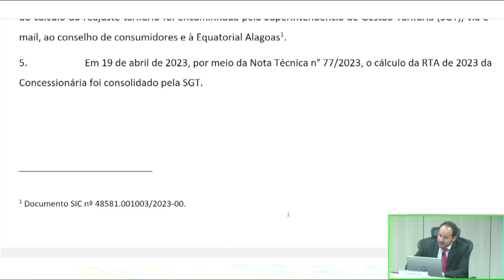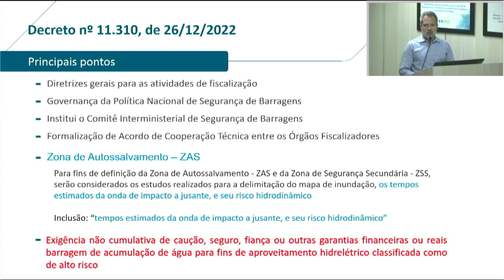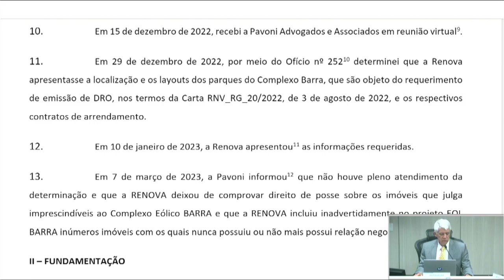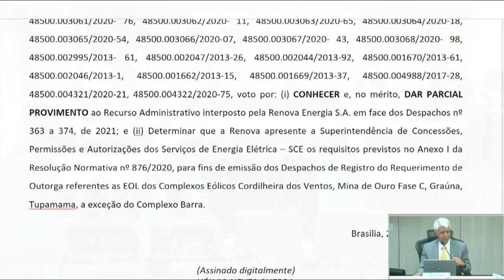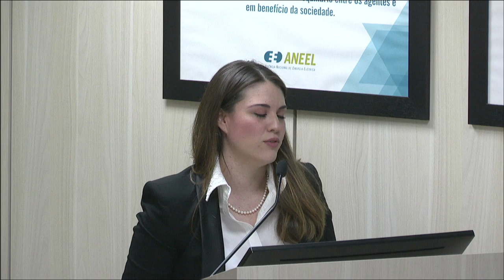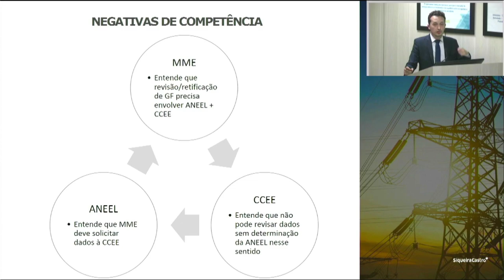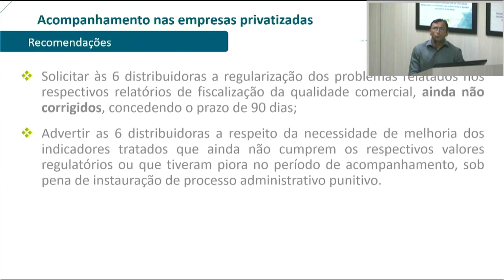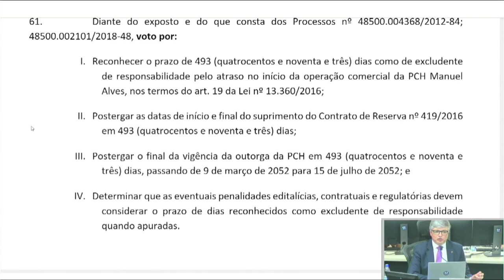14ª Reunião Pública Ordinária ANEEL – 02/05/2023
A 14ª Reunião Pública Ordinária da Diretoria da ANEEL em 2023 foi realizada no dia 02/05/2023. A pauta da reunião foi composta de 43 itens, sendo que os itens 8 a 43 foram deliberados em bloco, com exceção do item 12, destacado para debate durante a reunião. Foram retirados de pauta os itens 5, 13 e 29. A pauta completa e a ata da reunião podem ser conferidas no sítio da Agência,

00:00:45 Abertura da Reunião Pública e informes gerais

00:13:36 Aprovação da Ata da 13ª Reunião Pública Ordinária da Diretoria da ANEEL em 2023

00:15:31 Anúncio dos itens da Reunião Pública e itens deliberados em bloco. Acesse a descrição completa em

00:16:09 Item 1. Processo: 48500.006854/2022-17 Assunto: Reajuste Tarifário Anual de 2023 da Equatorial Alagoas Distribuidora de Energia S.A., a vigorar a partir de 3 de maio de 2023. Diretor(a)-Relator(a): Fernando Luiz Mosna Ferreira da Silva.

00:33:18 Item 2. Processo: 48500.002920/2015-42 Assunto: Resultado da Consulta Pública nº 82/2021, instituída com vistas a obter subsídios e informações adicionais para o aprimoramento da proposta de revisão da Resolução Normativa nº 696/2015, que estabelece critérios e ações de segurança de barragens fiscalizadas pela ANEEL, em função de alteração na Lei nº 12.334/2010, que trata da Política Nacional de Segurança de Barragens. Diretor(a)-Relator(a): Hélvio Neves Guerra.

01:10:20 Item 4. Processo: 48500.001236/2020-19, 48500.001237/2020-55 e outros.  Assunto: Recurso Administrativo interposto pela Renova Energia S.A. em face dos Despachos nº 363/2021 a nº 374/2021, emitidos pela Superintendência de Concessões e Autorizações de Geração – SCG, que indeferiram a solicitação de emissão de Despachos de Recebimento do Requerimento de Outorga – DRO para Centrais Geradoras Eólicas e Fotovoltaicas – EOLs e UFVs. Diretor(a)-Relator(a): Sandoval de Araújo Feitosa Neto. Diretor(a)-Relator(a) do Voto-Vista: Hélvio Neves Guerra.

02:27:44 Item 12. Processo: 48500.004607/2021-97 Assunto: Recurso Administrativo interposto pela Klabin S.A. em face do Despacho nº 3.238/2022, emitido em conjunto pela Superintendência de Regulação Econômica e Estudos do Mercado – SRM e pela Superintendência de Regulação dos Serviços de Geração – SRG, que negou provimento aos Requerimentos Administrativos protocolados pela Recorrente com vistas à determinação à Câmara de Comercialização de Energia Elétrica – CCEE de alocação específica entre as cargas da Klabin S.A. no rateio do pagamento do Encargo de Serviço de Sistema – ESS e à determinação à CCEE de recontabilização dos valores de geração verificada da Usina Termelétrica – UTE Klabin Celulose, sem considerar o consumo da unidade industrial Ortigueira, a partir de novembro de 2021, para envio ao Ministério de Minas e Energia – MME a fim de subsidiar as análises do Ministério quanto à retificação do valor calculado da Garantia Física da UTE Klabin Celulose. Diretor(a)-Relator(a): Ricardo Lavorato Tili.

02:46:55 Item 3. Processo: 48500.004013/2019-61, 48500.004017/2019-40, 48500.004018/2019-94, 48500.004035/2019-21, 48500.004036/2019-76, 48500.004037/2019-11 Assunto: Acompanhamento do desempenho do serviço de distribuição de energia elétrica das empresas privatizadas administradas pelo grupo Eletrobras. Diretor(a)-Relator(a): Hélvio Neves Guerra.

03:16:22 Item 6. Processo: 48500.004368/2012-84, 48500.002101/2018-48 Assunto: Requerimento Administrativo interposto pela Central Geradora Hidrelétrica Manuel Alves Ltda. com vistas ao excludente de responsabilidade e de alteração do cronograma de implantação referente à Pequena Central Hidrelétrica – PCH Manuel Alves, localizada no município de Dianópolis, estado de Tocantins. Diretor(a)-Relator(a): Ricardo Lavorato Tili.